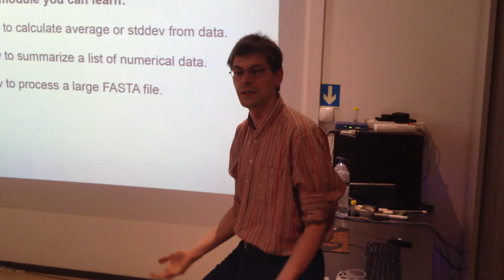Kristian Rother explains the two purposes of the outdoor exercise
the Gulbenkian Training Programme in Bioinformatics

BPB12 - Bioinformatics using Python for Biologists